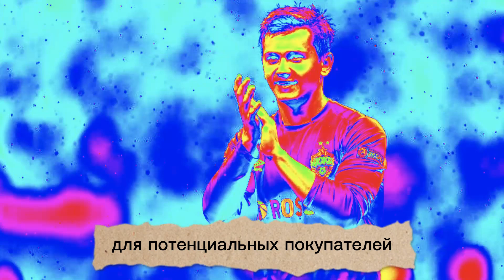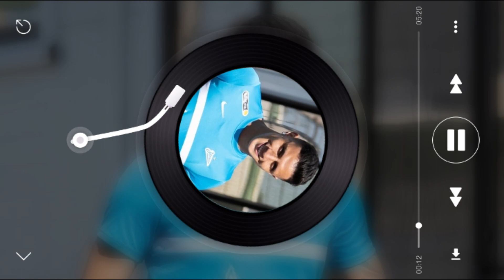Последние трансферные новости РПЛ на конец декабря 2022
Обляков в Европе, новый клуб Лантратова и будущее Кофрие: последние трансферные новости Топ клубов РПЛ.

Последние трансферные новости РПЛ: «Спартак», «Зенит», ЦСКА.

Главное, что случилось на российском трансферном рынке. Новости, трансферы, инсайды и слухи вокруг топ команд российской премьер-лиги.